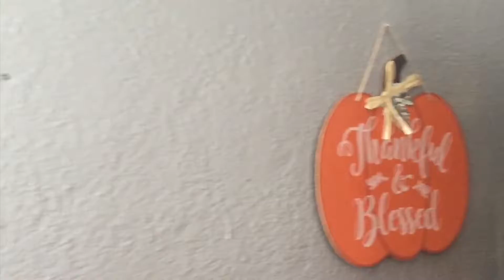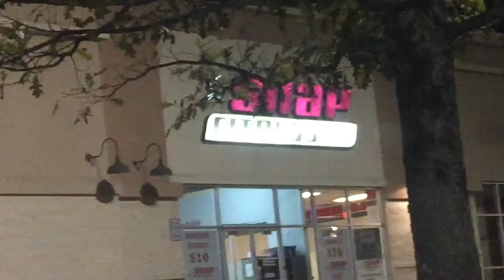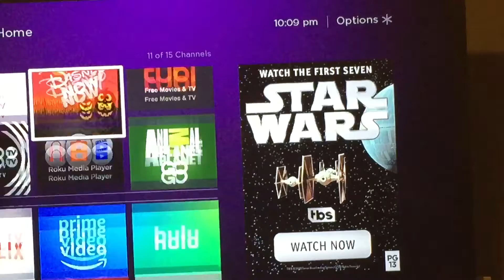Vlogtober day 29